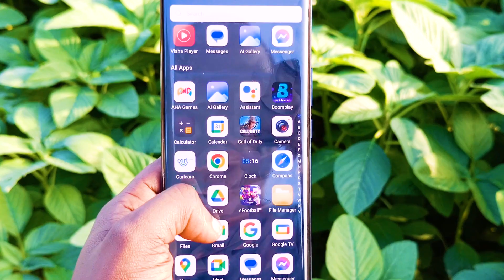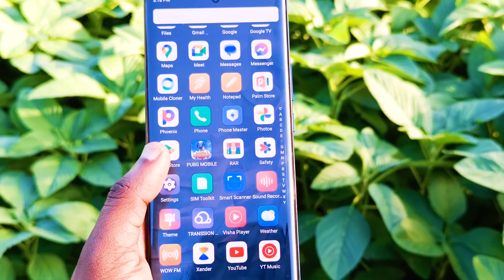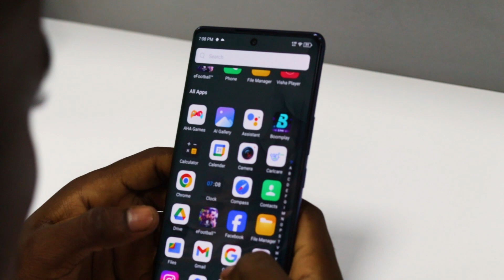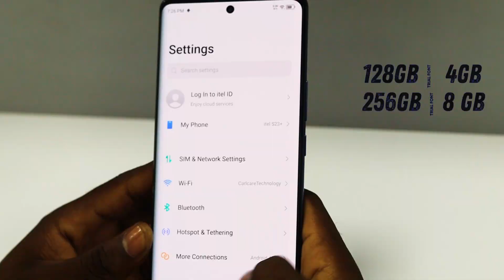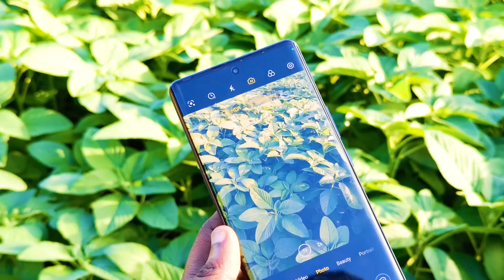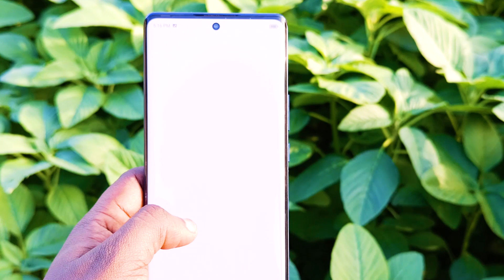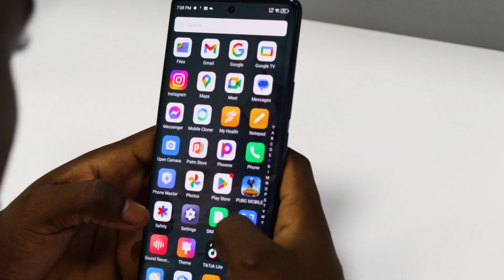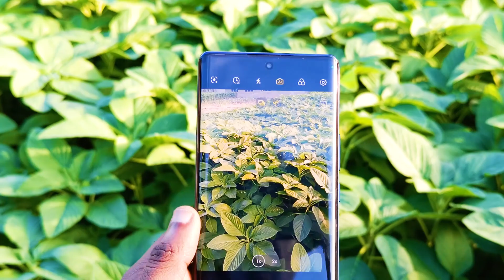Review of Itel S23+ | Thing must know before you buy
Itel mobile company wamekuja na toleo lao jipya la Itel S23+ ikiwa ndo simu yao ya kwanza yenye Display iliyo kwenye design ya 3D curve and chenye technologia ya Amoled na ikiwa na pia na internal memory size ya 256 na 128 GB. Naweza sema ni moja ya simu nzuri sana tokea upande wa itel especial wameamua kuleta na kuwapa watu ile hadhi ya smartphone ikiwa kwa bei rahisi kabisa kwa pesa za kitanzania 300K kama kianzio